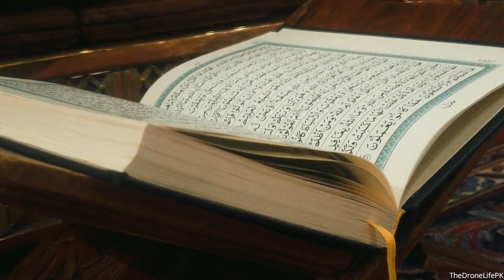NEW PUNJABI NAAT LAGGIAN NE MOJAAN| BY MAQSOOD AHMAD SAQI | IN RAZA&IYI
RAZA&IYI SAFA ISLAMIC  HEERA GOLD
Assalamualaikum RAZA&IYI
ASSALAMUALAIKUM ALHAMDULILLAH THANKS BE TO ALLAH ALMIGHTY THAT ALLAH ALMIGHTY CREATED US IN THE HOUSE OF MUSLIMS DO JAZAKALLAH ALLAH HOAKBAR
LAGGIAN NE MOJAAN NEW NAAT BEST NAAT PUNJABI NAAT NEW NAAT BY MAQSOOD AHMAD JAAMI BY RAFEEQ ZIA BY NEW NAAT KHAWAAN IN PAKISTAN URDU NAAT PASHTO NAAT ARABIC NAATS
RAZA&IYI  HEERA GOLD